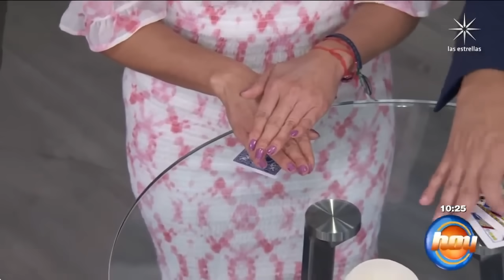¡Emotiva celebración del Día de las Madres en Hoy! | Programa Hoy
Hoy sorprendimos a todas las mamás que hacen posible el programa Hoy.